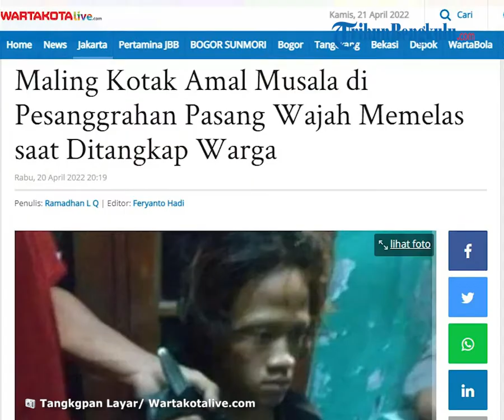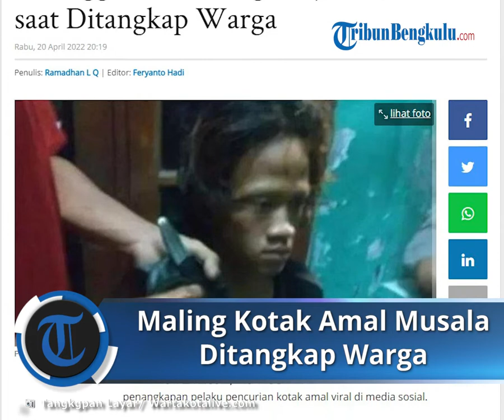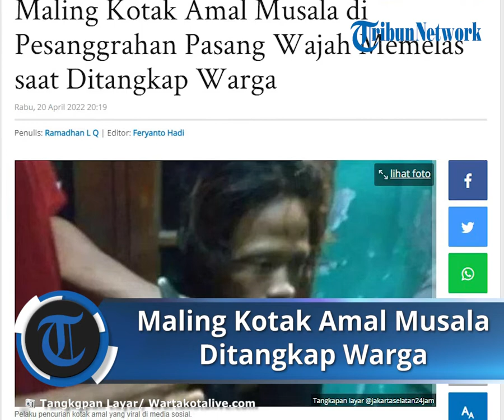Penangkapan Maling Kotak Amal Musala oleh Warga, Muka Pasrah dan Memelas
Video tersebut diunggah oleh akun Instagram @jakartaselatan24jam.

Akun itu menyebut peristiwa terjadi di Jalan M Saidi RT 7 RW 6, Musala Al Istiqomah, Petukangan Selatan, Pesanggrahan, Jakarta Selatan, Selasa (19/4/2022) sekitar pukul 22.37 WIB.

Dalam video tersebut, tampak pelaku berambut gondrong menunjukkah wajah yang memelas dan raut muka sedih usai ditangkap warga.

Menanggapi video yang beredar, Kapolsek Pesanggrahan Kompol Nazirwan membenarkan adanya aksi pencurian kotak amal tersebut.

"Iya, ada semalam. Pelaku inisial NM 17 tahun" ujarnya, saat dikonfirmasi pada Rabu (20/4/2022).

Ia menjelaskan, pencurian berawal saat pelaku datang ke musala untuk mencongkel gembok kotak amal.

"Namun, perbuatan pelaku diketahui oleh warga sehingga tidak berhasil mengambil uang di dalam kotak amal," kata dia.

Nazirwan menuturkan, pelaku saat ini sudah diamankan di Polsek Pesanggrahan.

Adapun motif pelaku melakukan pencurian kotak amal karena ekonomi.

"Pelaku ini sementara mengaku baru melakukan aksinya satu kali, tetapi masih pendalaman," tutur Nazirwan.

Dari tangan pelaku, polisi mengamankan barang bukti berupa kunci L hingga gunting.

"Untuk barang bukti yang diamankan ada kunci L, pas, dan gunting," kata dia. (M31)

Artikel ini telah tayang di WartaKotalive.com dengan judul Maling Kotak Amal Musala di Pesanggrahan Pasang Wajah Memelas saat Ditangkap Warga,
Penulis: Ramadhan L Q | Editor: Feryanto Hadi